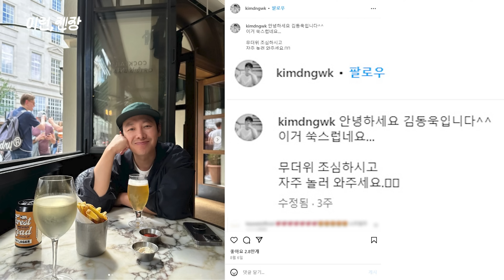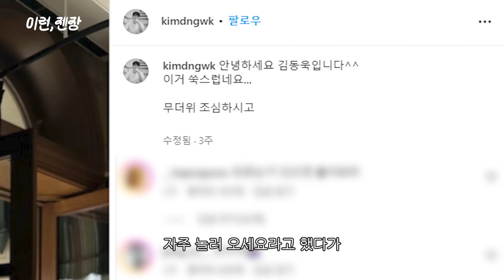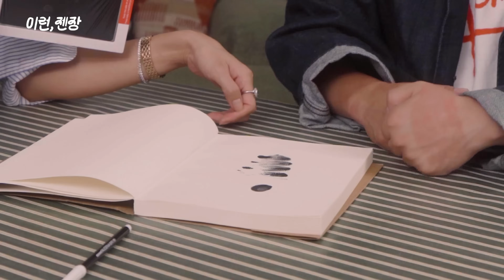[ENG] 17년 만에 공개하는 커프 비하인드! 진하림 너 거슬렸어, 젠장..ㅣEP.1 김동욱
채소들 안녕..ㅎ
그저께부터 공개된 쇼츠로 눈치챘겠지만
내가 토크콘텐츠를 새로 도전해봤어! 이것 참 쑥스럽고만☺️
이런 저런 걱정으로 망설이고 있던 도전을
동욱이 덕분에 첫발을 뗄 수 있어서 너무 감사해!!
처음이라 부족한 부분도 많지만 재미있었으면 좋겠다~~~
채정안의 NEW 도전! 💥이런,젠장💥